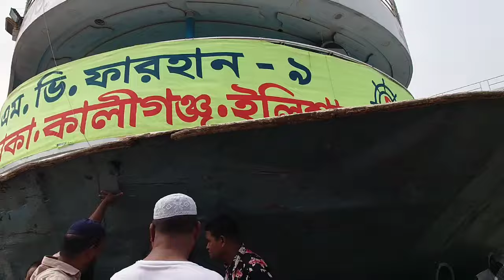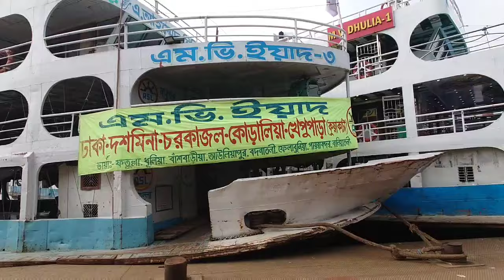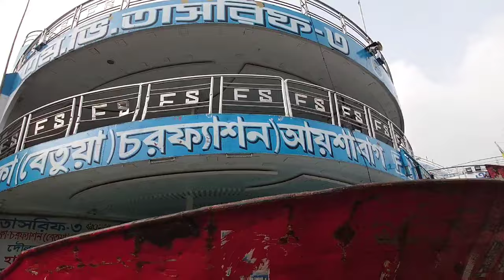২১শে অক্টোবর, সোমবার আজ ঢাকা থেকে যেসব লঞ্চ ছেড়ে যাবে,।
২১শে অক্টোবর, সোমবার আজ ঢাকা থেকে যেসব লঞ্চ ছেড়ে যাবে